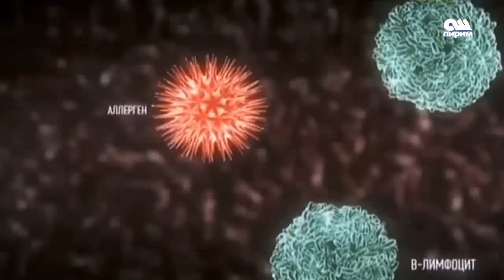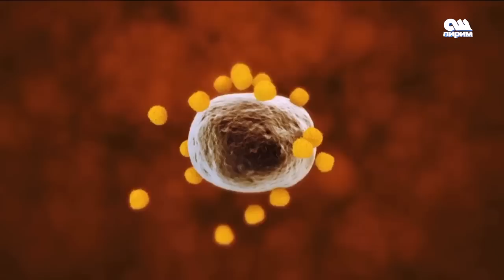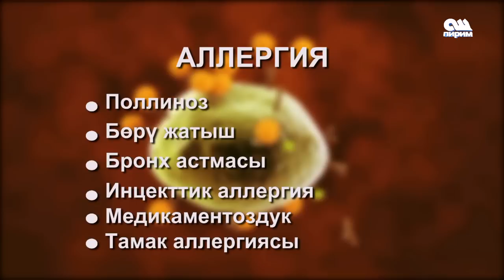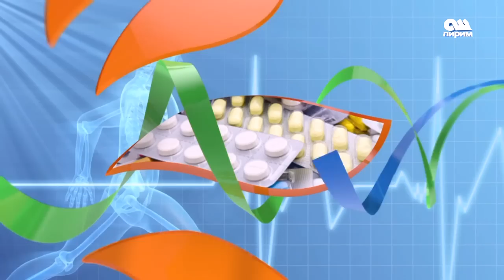Аллергия эмнеден пайда болот? 10 03 17